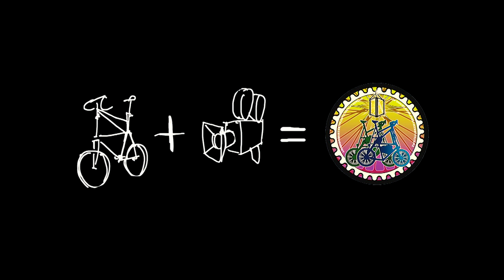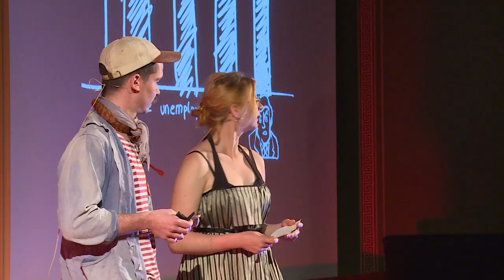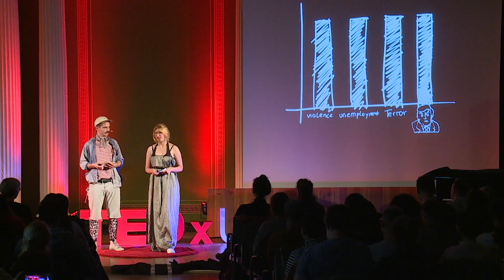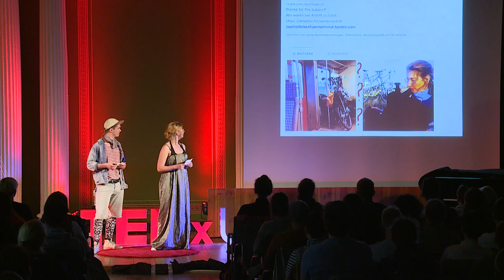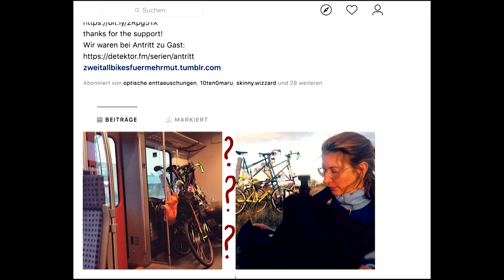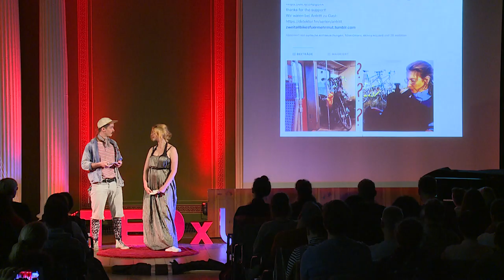Two tallbikes for courage – find your fear | Daria Nazarenko & Justus Pfeifer | TEDxUniHalle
What are you afraid of? For most people this is a difficult question. Nevertheless fear is one of our main motivations in life and a constant issue in politics and media.
The big topics of our nowadays society: climate change, migration, work, terrorism, they all are directly connected to fear. But how does fear affect our daily life? What can we do about it?
Daria Nazarenko and Justus Pfeifer chose to travel peculiarly. Two bicycle frames welded on top of each other form a tallbike. And a tallbike provokes asking about danger and fear. It is a constant reminder on our asessement of danger. And while joking on normal movement and the fear of falling it tells us a lesson: Not everything that looks dangerous is bad.
The overcoming of fear turns into joy. And joy leads to talking.
On their way from Halle through northern Germany to Düsseldorf they were constantly talking to people about fear, finding out that fear is a lot more than just a feeling.

 Daria Nazarenko studies art at the art academy in Düsseldorf. Inspired by her migration background she works on the topics of lifelines and traveling. Therefore she hitchhiked from Germany to Mongolia and crossed the atlantic ocean on board of the german research vessel Meteor.

Justus Pfeifer finished his Bachelor in industrial design at the Burg Giebichenstein university of art and design Halle. He dedicated projects to fear and playful possibilities of exploring it. After meeting world record tallbike builder Felix Guirola in Cuba, Daria and Justus decided to team up for a new project. This talk was given at a TEDx event using the TED conference format but independently organized by a local community.